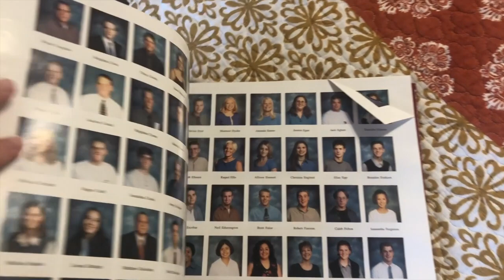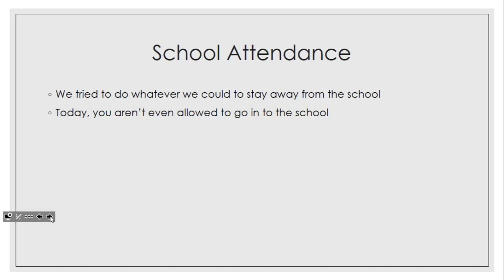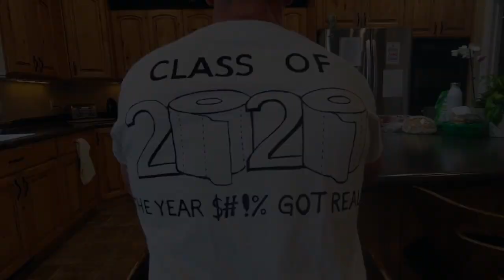FOR THE CLASS OF 2020 - WE LOVE YOU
We, teachers from Ridgeline High School, miss our students and want to send out this special message to our seniors. We want them to know that we love and care about them. We feel for the loss of their senior year. We'll be together again.